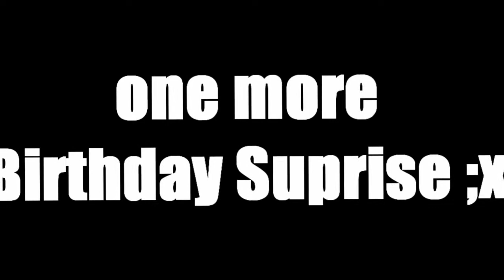H B D. J A C K I E B U R R. ( Hot Mess ) Zwinky music video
JACKIEBURR your seventeen now and im so proud of you xO! your my best friend and i love you ;-; idk what ide do without you x; i hope you have a happy rest of your birthday again I LOVEEE YOUUUUU! c;